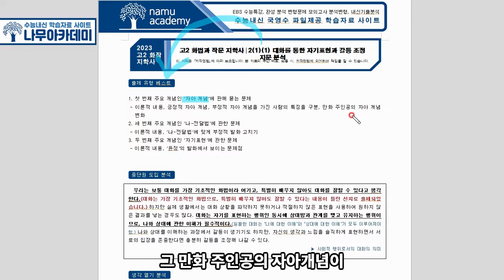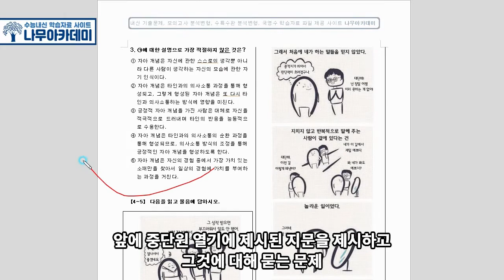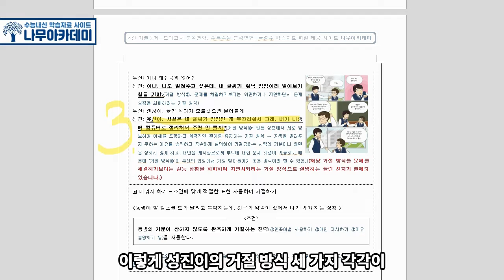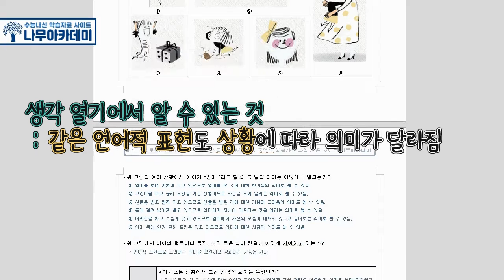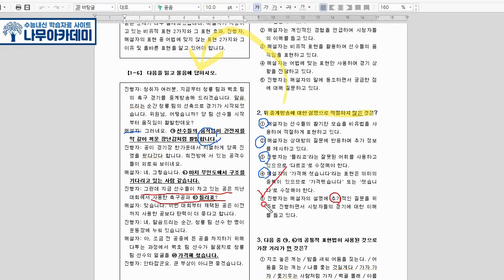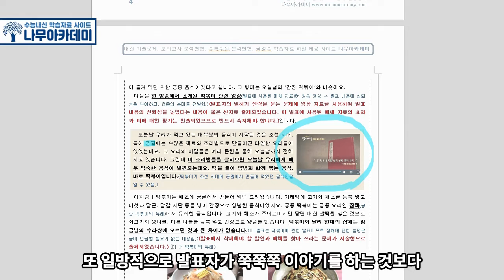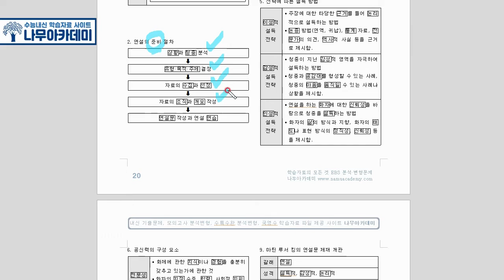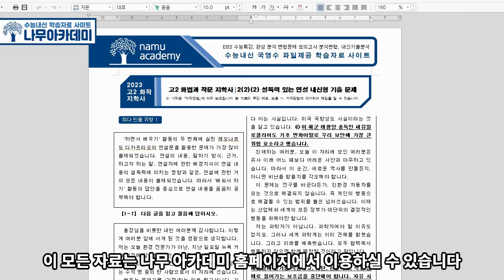고2 화법과 작문 지학사 2. 화법의 원리와 실제 내신 대비 강의 -1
고2 화법과 작문 지학사 2. 화법의 원리와 실제 첫 번째 핵심 강의입니다!

0:00:00 인트로
0:00:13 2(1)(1) 대화를 통한 자기표현과 갈등 조정
0:23:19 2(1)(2) 상황에 맞는 말하기
0:49:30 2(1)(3) 효과적인 표현 전략
1:15:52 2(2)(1) 이해하기 쉬운 발표
1:41:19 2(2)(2) 설득력 있는 연설